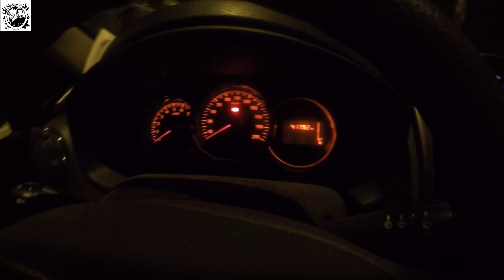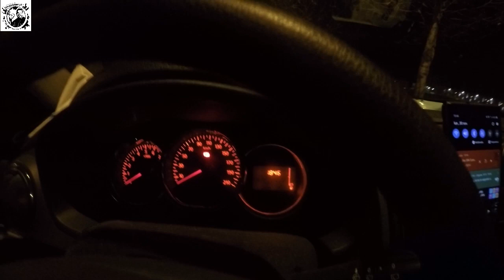Viaje a Granada